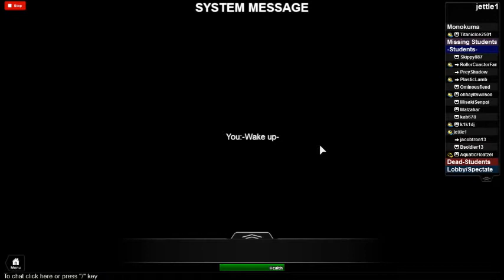danganrompa episode 1 part 1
I DanganRonpa - Doubt Academy I

IF you dislike that place, Then No Season :c
F1 Done 100%
First season in August 2014

: Students :
1- Dunkan2004: Jay Kennedy - SHSL: Psychic
2- Malzahar: Kiyoko Ayabe - SHSL: Bodyguard
3- K1k1dj: Kenta Takeda - SHSL: Detective
4- Ominousfiend: Takumi Mizushima - SHSL: Philosopher
5- jettle1: Sion Mae - SHSL: Ninja
6- AquaticFloatzel: Enomi Kasugano - SHSL: Writer
7- kab678: Hasimaru Iida - SHSL: Acrobat
8- Skippy887: Takeshi Yuudai - SHSL: Skater
9- Bsoldier13: Ichiro Kagome - SHSL: Gambler
10- WatchfulTech: Jake Montaka - SHSL: Basketballer
11- PlasticLamb: Addison Moffett - SHSL: Dancer
12- Elinon: Edmund Casimir - SHSL: Engineer
13- MichaelTheBlock: Hibiki Souta - SHSL: Firefighter
14- MisakiSenpai: Alice Unimura - SHSL: Shipper
15- ohhayitswilson: Winnie Tabasan - SHSL: Nurse
16- RollerCoasterFan35: Ben Allen - SHSL: Charmer